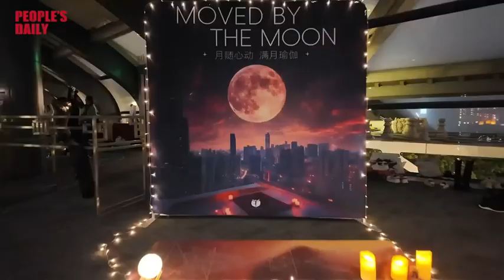Expats Explore China: Moonlight yoga in Beijing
As China opens its doors wider to the world, we are thrilled to see more foreign friends exploring, working and settling in this vibrant country. As we gaze up at the night sky, illuminated by a full moon and twinkling stars, a yoga session unfolds, creating a space where everyone can breathe in harmony with the city. How have they integrated into life in China? What has been the biggest convenience they've encountered? Let's find out!